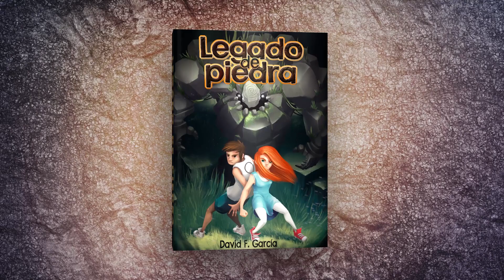LEGADO DE PIEDRA | Trailer del Libro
Trailer de la novela principal de David F. Garcia: Legado de Piedra.

Leo está de vacaciones en casa de sus tíos, un lugar idílico, rodeado de ríos y bosques. Dedica cada día a investigar las zonas más profundas e inaccesibles del bosque, entre aldeas perdidas, árboles viejos y ruinas olvidadas.Durante una de sus excursiones, Leo encuentra un lugar extraño. Un punto de energía que le atrapa y le lleva a otro mundo. Un mundo donde conocerá a Helena, una chica misteriosa que le embarcará en una cruzada tan antigua como el viento o las montañas.Ambos se verán arrastrados en una carrera, en un universo en extinción, luchando con todas sus fuerzas contra un planeta que no quiere ser salvado. Habitado por una raza de piedra y lleno de peligros que podrían acabar con ellos y con todo lo que les rodea.

Legado de Piedra es un novela juvenil para adultos. Una historia que pueden leer jóvenes lectores y que los más mayores disfrutarán con fervor. Está diseñada como una carrera, que os dejará sentados hasta la última página. Una historia que pretende unir dos generaciones de lectores de fantasía. Llena de detalles y matices que nutren la aventura para que cada uno la disfrute a su ritmo y manera.